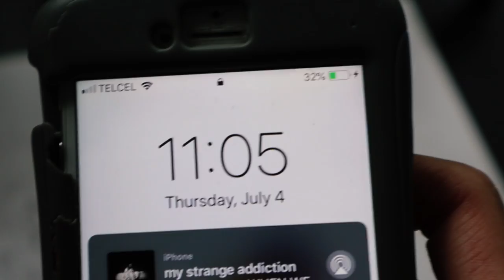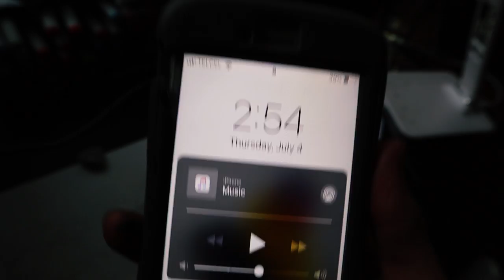Finishing ZHC´s Drawing for 24 Hours Straight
ZHC asked me to finish one of his drawings for 24 hours but I actualy did it for 24 hours STRAIGHT.

This was a really fun challenge (kinda) and i´m really happy with how this drawing turned out! Thank you so much Zhc for this opportunity and hope you like the finished doodle :D

 I finished ZHC´s drawing for his video on his channel so make sure to check that out!

This Vid is Inspired by Vexx and Zhc (as always)

😁MY TOOLS

Copic Marker 72, 36 and 24 set
Chameleon 52 set
Faber Castel Pitt Artist Pens
Sakura Gelly Roll
Moleskine A4 and A5 Sketchbook
Schmincke acrylic paint
Some Random Brushes lol